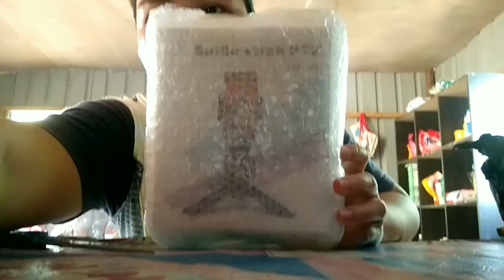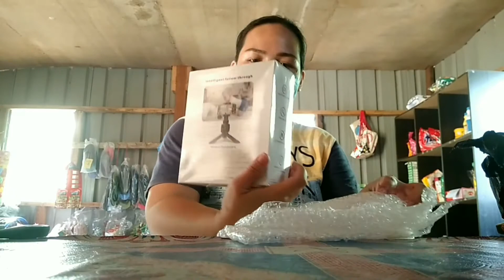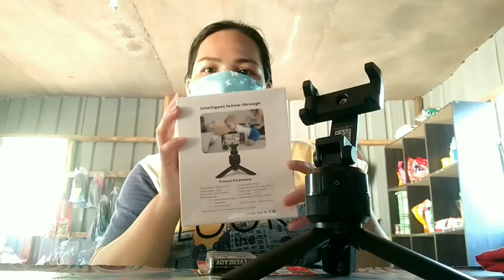Unboxing Parcel Shopee || Sambil Review